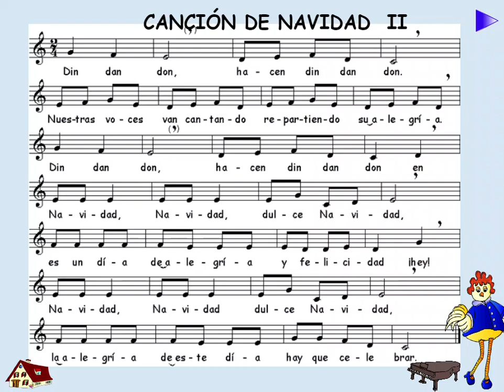UD. 11 Canción de Navidad II - con acompañamiento